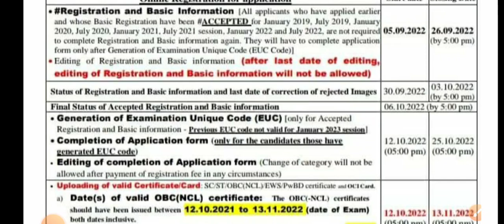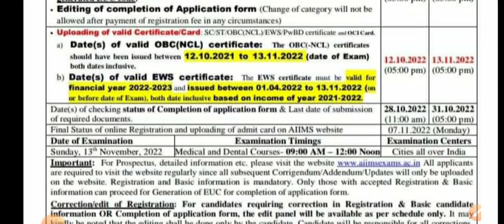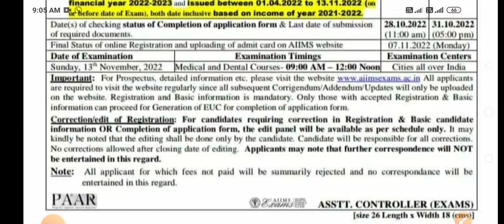INI-CET exam date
NEET PG EXAM 2023 High yield topics by dr Hemant Sharma